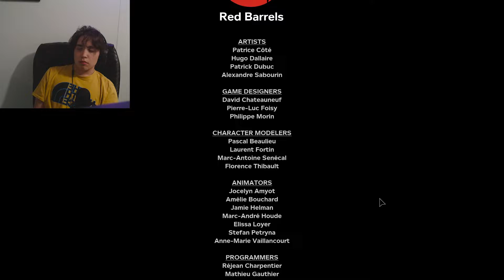DOOMED | Outlast 2 - ENDING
the world is now. dust.

Hey everyone! Hope all of you guys enjoy the video!

Hope all of you guys have a fantastic day, stay safe, and see ya!